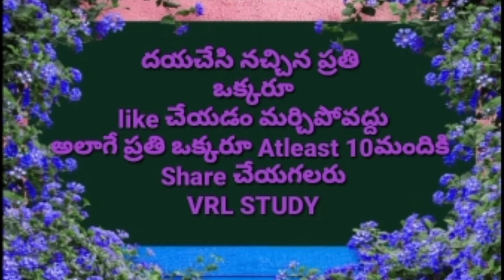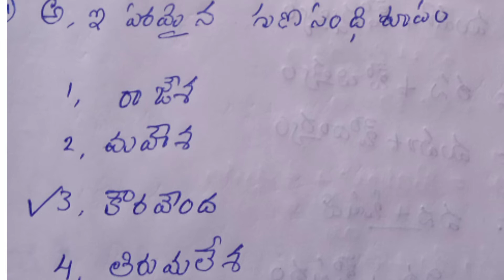All Telugu grammer classes మొత్తం తెలుగు గ్రామర్ క్లాసెస్ సంధులు -6 sandhulu-6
about video

My channel name is  vrl study.  This channel educational channel

Notice: Copyright
Please give me notice if you find this upload inappropriate.

"This channel ( vrl study) and l do not claim any right over any of the  graphics, images, songs used in this video.

Links
3rd class  new english text book lessons

If you know someone you want to see, please share.